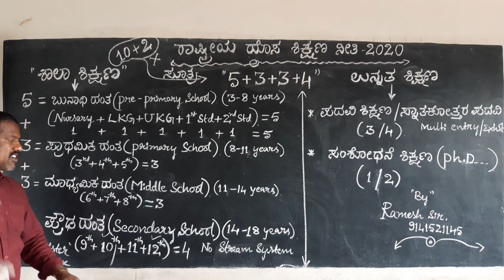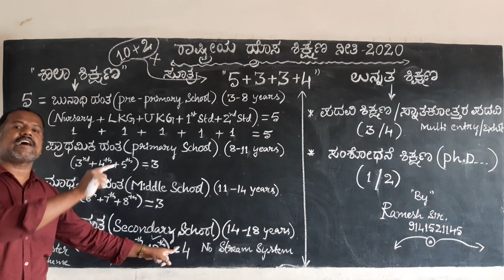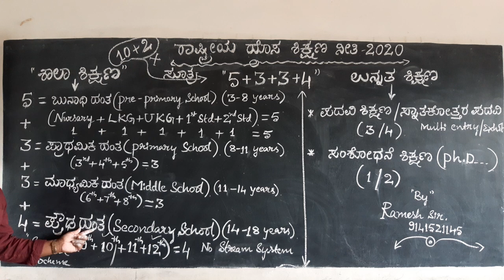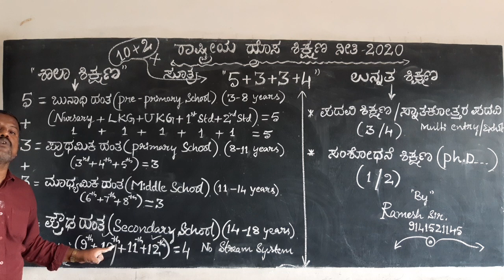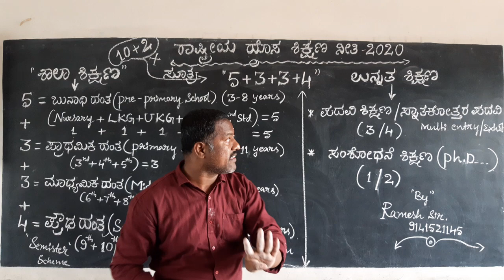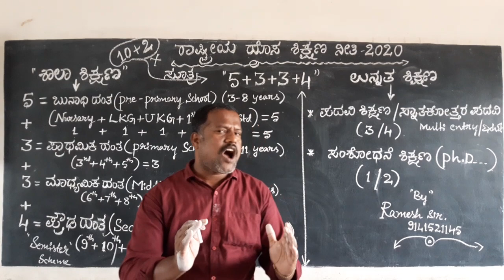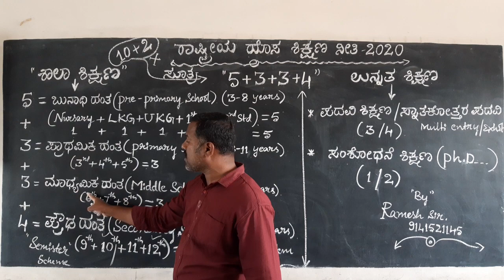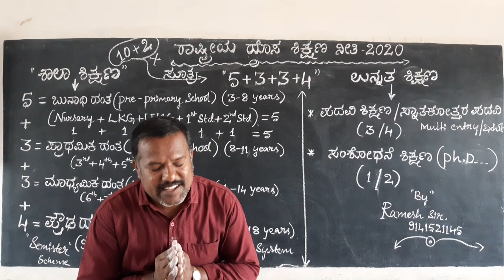New Education policy- 2020 in kannada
By Ramesh Sir